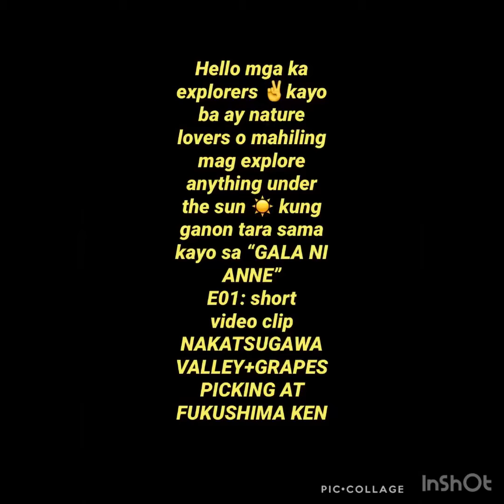V04:short video clip (gala ni anne 01)all about nature